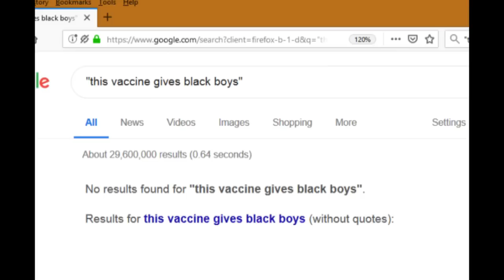Vaccine Gives Black Boys Autism 236% More Than White Boys!